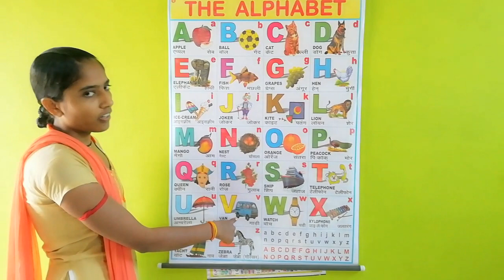ABCD SONG।Abcd alphabet, english varnamala,अग्रेंजी वर्णमाला।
hi dosto
ku ku tv kids

abc for kids, abcd alphabet, english varnamala, english kavita, english alphabet song, abcd for kids, english, abcd songs in
children voice, children education video।